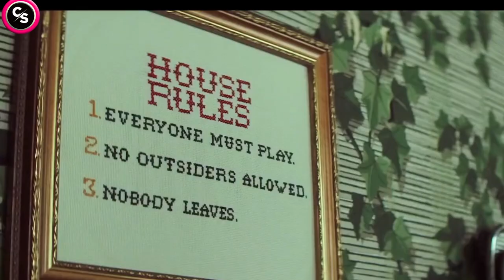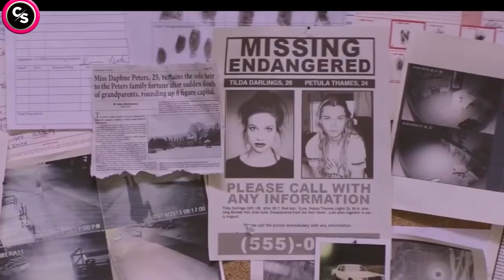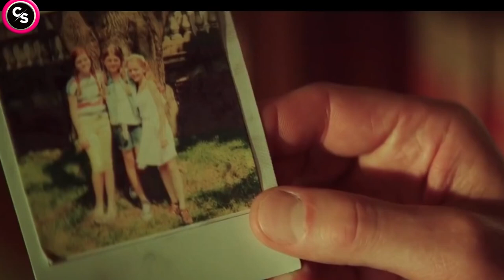Braid (2018) Explained in Hindi/Urdu | Psychological Horror Movie | Cinema Summary Hindi